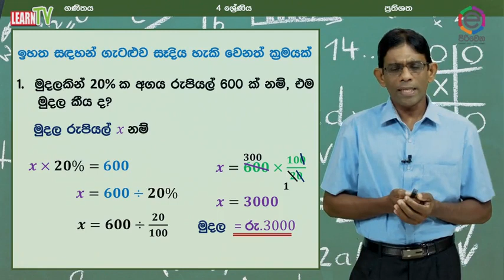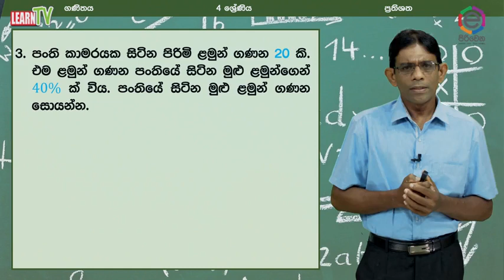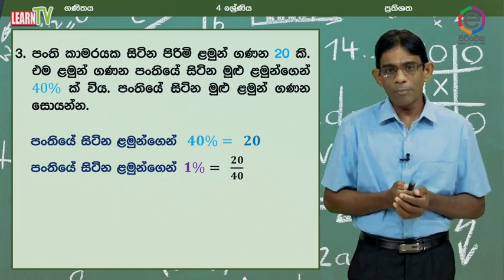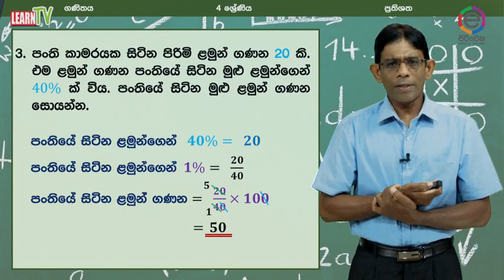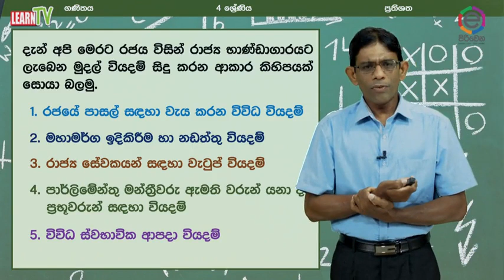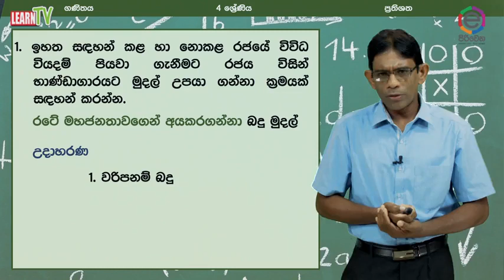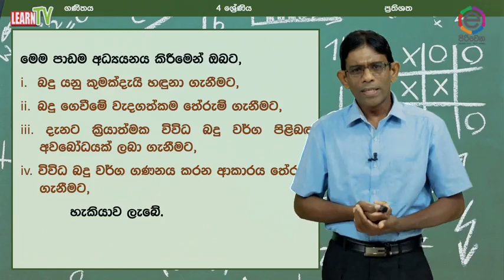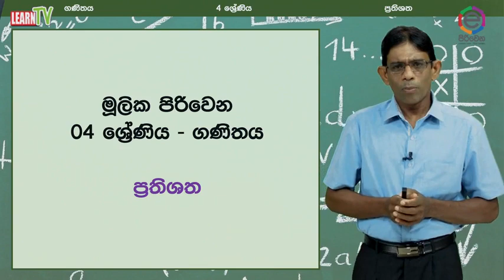Piriven G04 MAT Prathishatha part II